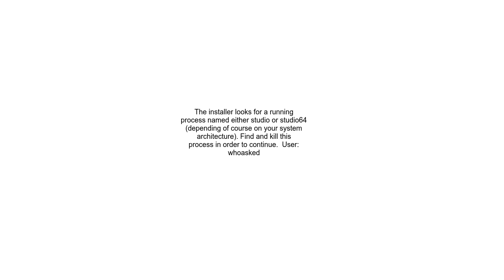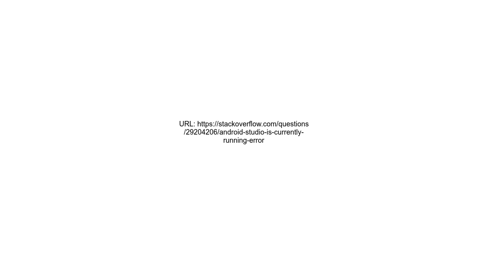&quot;Android studio is currently running&quot; error